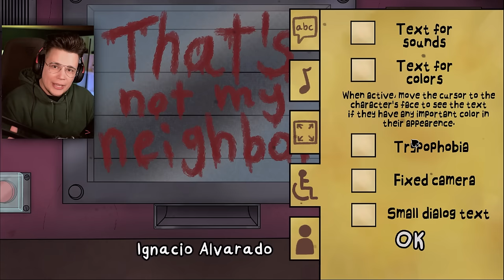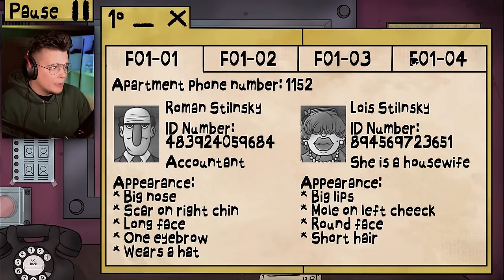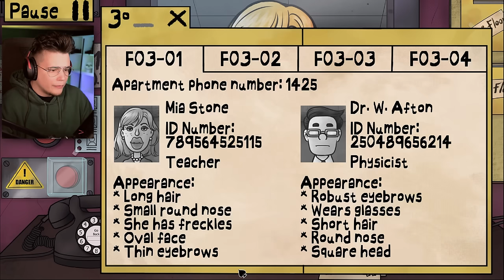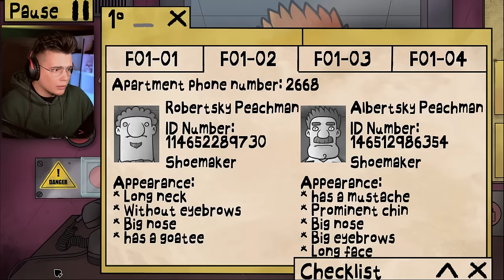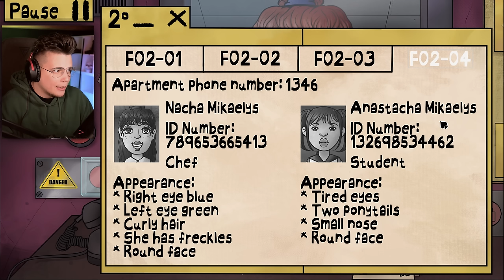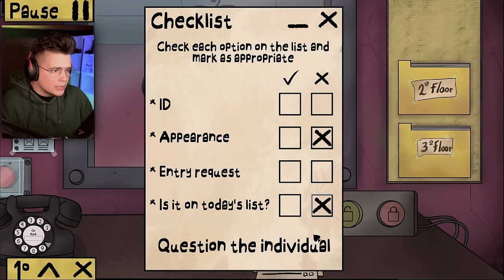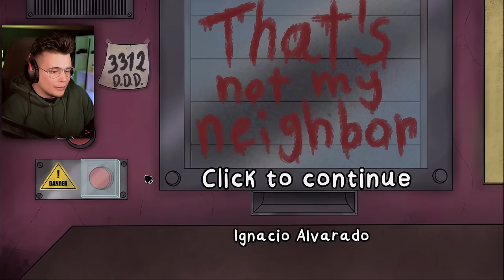WPUŚCIĆ BABCIĘ? | That's Not My Neighbor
Jesteście spostrzegawczy? To czas wykorzystać tę umięjętność w That's Not My Neighbor!
Dizowskyy dzisiaj będzie pełnił rolę monitoringu osiedlowego, który musi szukać doplerów (sobowtórów) swoich sąsiadów! That's Not My Neighbor to gra podobna mechanicznie do Papers Please, której celem jest zapewnienie bezpieczeństwa całego budynku.